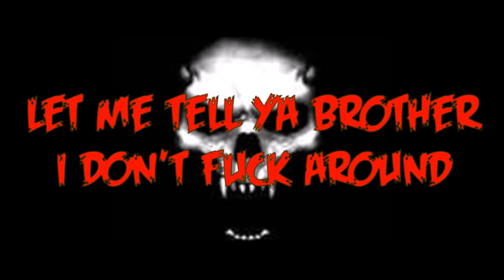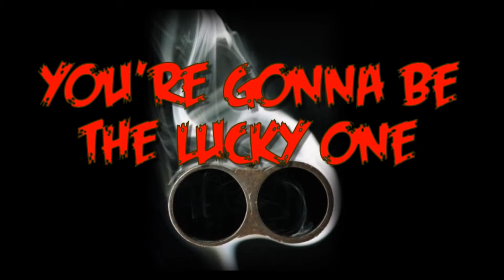Rúlette "Shotgun" (Lyric Video)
Steve Kurtz - Vocals
Cory Shöffler - Guitar
Germ - Bass
Steve Moore - Drums